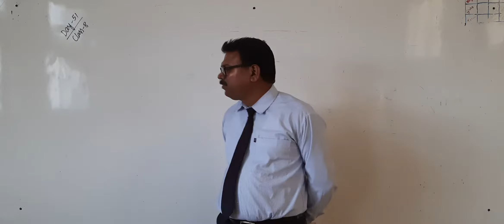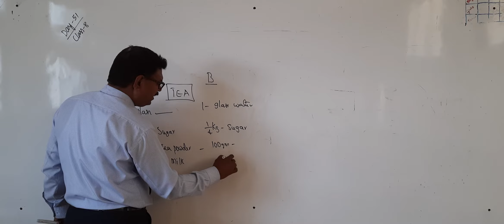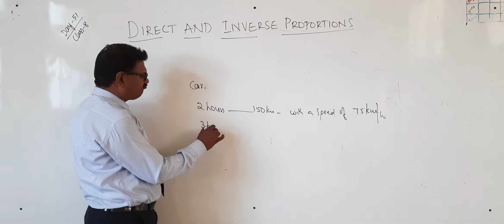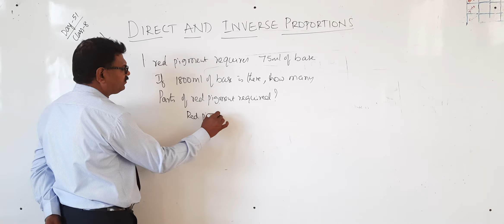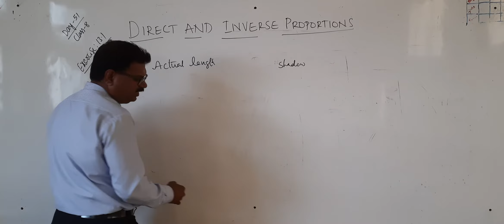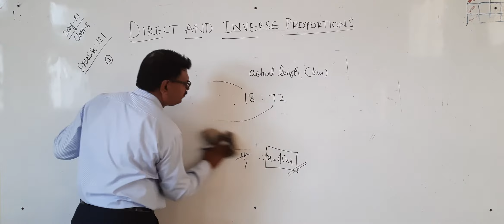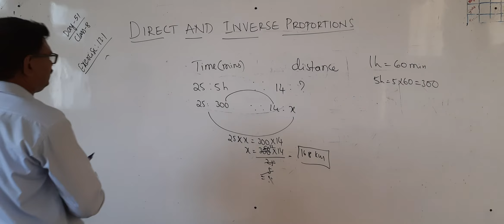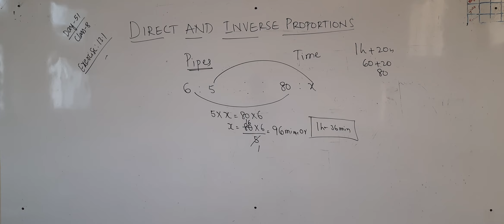CBSE 8 MATHS BY JOSHI SIR DAY 51 TERM 2